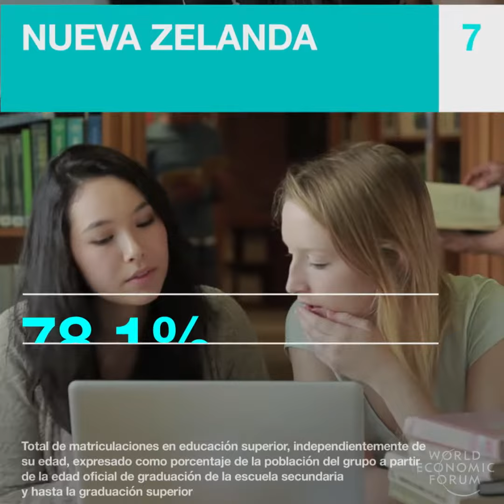Estos son los 10 países con mayor igualdad de género en el mundo